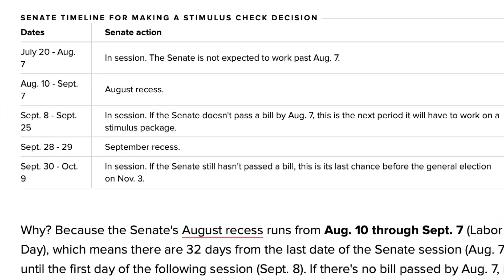SECOND STIMULUS CHECK UPDATE AND STIMULUS PACKAGE SATURDAY JULY 18 | WHEN CAN WE EXPECT $$ REVEALED!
THIS IS YOUR SECOND ROUND OF STIMULUS CHECK AND STIMULUS PACKAGE UPDATE. WHEN WILL WE GET A SECOND STIMULUS CHECK? WHAT IS THE SECOND STIMULUS CHECK AMOUNT? HERE IS YOUR SECOND STIMULUS CHECK UPDATE. I WILL SHARE WITH YOU AN UPDATE ON THE IRS TAX SECOND STIMULUS CHECKS. WHEN WILL

I TALK ABOUT THE SENATE AND THE SECOND ROUND OF STIMULUS. HAS THE SECOND STIMULUS CHECK PASSED?  WATCH MY VIDEO ON THE IRS STIMULUS CHECK PHONE NUMBER WHERE YOU CAN SEE THE IRS PHONE NUMBER TO CALL AND ASK QUESTIONS.

When are the second stimulus package checks from the IRS going out? What is the status of the second stimulus package checks? Stimulus check round 2 update today.

We cover the Second stimulus check, the stimulus update, and also the next stimulus package.

Stimulus, stimulus checks, stimulus check update, second stimulus check update, second stimulus package checks IRS, second stimulus package checks, irs stimulus package, when is the second stimulus checks going out, stimulus check round 2 update today, meet Kevin, clear value tax